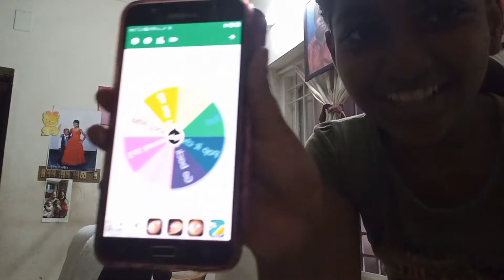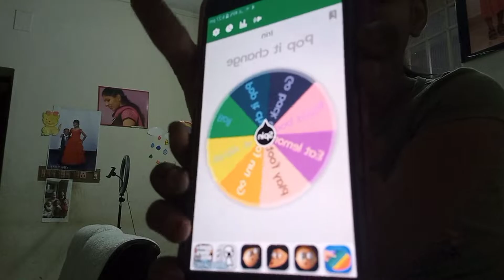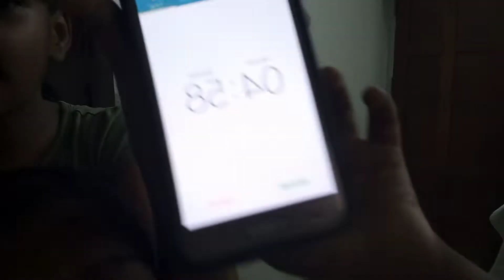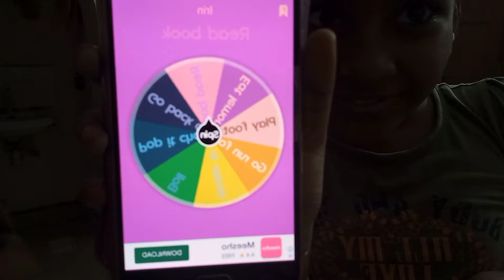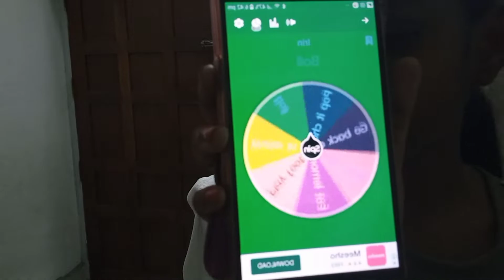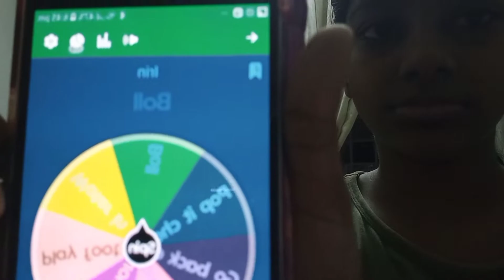Spin the Wheel Game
super game